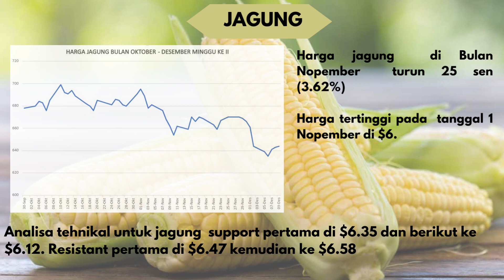Review Nopember Harga Jagung, Kedelai, Gandum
(Vibiznews – Commodity) – Review Pergerakan harga Jagung, Kedelai, Gandum Setelah Laporan Bulanan Perkiraan Persediaan dan Permintaan WASDE dan Review Bulan Nopember.

Faktor Penggerak Harga Jagung, Kedelai dan Gandum di bulan Nopember:

Perjanjian Ekspor Koridor Laut Hitam

Pada awal bulan harga jagung dan gandum mencapai harga tertinggi lagi setelah Rusia mengumumkan pada akhir pekan tidak lagi mendukung akan keamanan perjalanan kapal-kapal yang mengangkut biji-bjian melalui koridor Laut Hitam. Sehingga menarik diri dari  perpanjangan perjanjian  pengiriman melalui pelabuhan di laut Hitam.